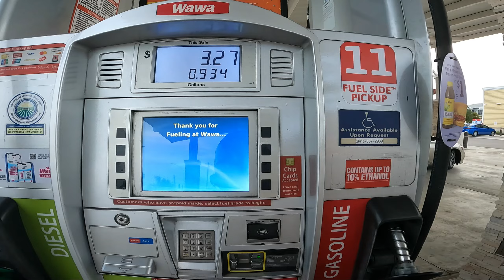Grom Ride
some grom fun!